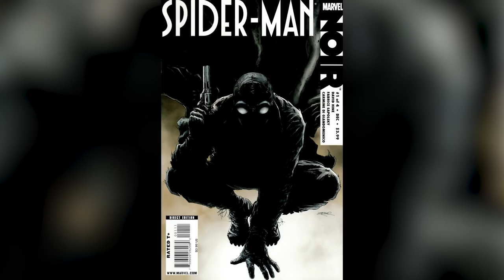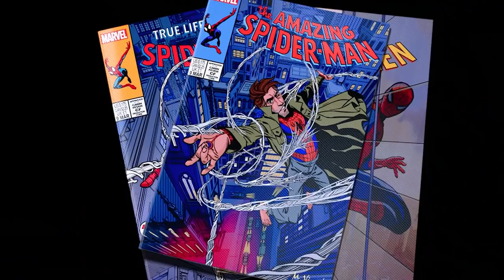Das Ultimative Ranking Jeder Version Von Spider-Man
Spider-Man war in zahlreichen Filmen und Hunderten von TV-Folgen zu sehen, und viele Schauspieler haben die Chance bekommen, den kultigen Spinnenmann darzustellen. Hier ist ein Blick auf die bekanntesten Versionen von Spider-Man im Fernsehen und in Filmen sowie auf die Schauspieler, die sie gespielt haben, geordnet vom schlechtesten bis hin zum besten.

Es ist nicht Nicholas Hammonds Schuld, dass sich kaum jemand an die kurzlebige Fernsehserie "Amazing Spider-Man" aus den späten 1970er Jahren erinnert; er hatte einfach nicht viel, womit er arbeiten konnte. Da es keine Superschurken und nur einige bekannte Gesichter aus den Comics gibt, fühlt sich Hammonds Darstellung der Figur weniger wie ein Superheld und mehr wie ein normaler Typ in einem roten Overall an. "The Amazing Spider-Man" wurde auf CBS zusammen mit "Der Unglaubliche Hulk" ausgestrahlt, aber während sich letztere Serie als Hit entpuppte, der die Figur über Jahre hinweg definierte, sollte "Amazing Spider-Man" nur eine Fußnote in der langen Geschichte von Spider-Man bleiben.

70er-Jahre Live-Action-Spider-Man - Nicholas Hammond | 0:00
Spider-Man Unlimited - Rino Romano | 0:55
60er Jahre Zeichentrick-Spider-Man - Paul Soles | 1:25
1981 Animierter Spider-Man - Ted Schwartz | 1:53
The Electric Company – Danny Seagren | 2:42
Spider-Man: Don't Hide Abuse - Greg Snegoff | 3:17
Into The Spider-Verse Spider-Man 2099 - Oscar Isaac | 4:09
Spider-Man: The New Animated Series - Neil Patrick Harris | 4:46
2017 animierter Miles Morales - Nadji Jeter | 5:27
2017 animierte Spider-Gwen - Laura Bailey | 6:22
Lego Marvel Super Heroes: Avengers neu montiert! - Ben Diskin | 7:17
Lego Marvel Avengers: Die Klima-Krise - Cole Howard | 7:53
Spider-Man und seine außergewöhnlichen Freunde -Benjamin Valic (Peter), Lily Sanfelippo (Gwen) & Jakari Fraser (Miles) | 8:28
Into The Spider-Verse Peter Parker - Chris Pine | 9:38
Into The Spider-Verse Spider-Man Noir - Nicolas Cage | 10:29
Japanischer Spider-Man - Shinji Tôdô und Hirofumi Koga | 11:14
Into The Spider-Verse Peni Parker und SP//dr - Kimiko Glenn | 12:09
Into The Spider-Verse Spider-Ham - John Mulaney | 13:03
2017 animierter Spider-Man - Robbie Daymond | 13:51
Spider-Man-Filme - Tobey Maguire | 14:37
Der Ultimative Spider-Man - Drake Bell | 15:18
Amazing Spider-Man-Filme - Andrew Garfield | 16:09
Animierter Spider-Man aus den 90ern - Christopher Daniel Barnes | 16:49
Spider-Man und seine außergewöhnlichen Freunde – Dan Gilvezan | 17:40
Into The Spider-Verse Spider-Gwen - Hailee Steinfeld | 18:24
Into The Spider-Verse Peter B. Parker - Jake Johnson | 19:26
Der Spectacular Spider-Man - Josh Keaton | 20:23
Marvel Cinematic Universe - Tom Holland | 21:09
Into The Spider-Verse Miles Morales - Shameik Moore | 22:48